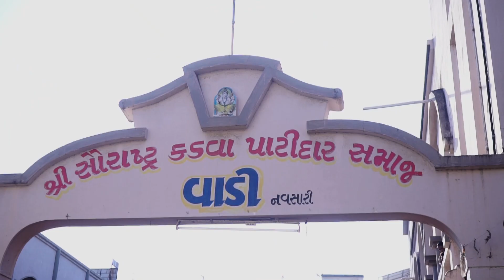24 Jin Dikshatap part-2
72 દિવસીય ચોવીસ જિન દીક્ષા કલ્યાણક તપની પૂર્ણાહુતિ નિમિત્તે પંચ દિવસીય મહામહોત્સવના પ્રથમ દિવસની ઝલક  part-2